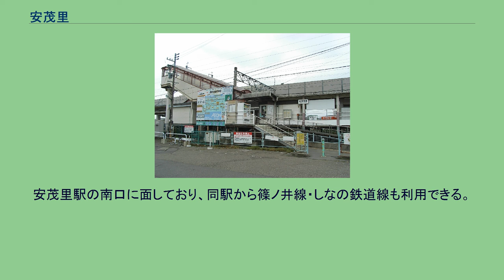安茂里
安茂里（あもり）は、長野県長野市の市街地西郊外に広がる地域。
【最狭義】大字安茂里の範囲。
【狭義】1.に宮沖・伊勢宮一〜三丁目・安茂里小市一〜四丁目・差出南一〜三丁目を加えた範囲。
1882年（明治15年）末時点の上水内郡安茂里村域に相当。
【広義】2.に大字平柴・大字小柴見・平柴台を加えた範囲。
1889年（明治22年）4月時点の上水内郡安茂里村域に相当。
長野市役所安茂里支所管内の範囲。
本項で解説 地域内（長野市役所安茂里支所管内）の人口は、9,061世帯 22,048人（平成26年4月1日現在）。
本項では、かつて概ね同区域に所在した上水内郡安茂里村（あもりむら）についても述べる。
地域東端を裾花川、南端を犀川が流れ、北には富士ノ塔山 (981m)・旭山 (長野市)(785m) がそびえる。
地域南部に信越本線・北陸新幹線と国道19号が通過する。
周囲は以下の地域と接する。
面積は広大だが、北寄りの大半の部分は山林であり、住宅などは南部の国道19号沿道〜犀川・裾花川の間に密集している。
裾花川を隔てて長野市街地の西側に接しており、ベッドタウンとして戦後人口が急増。
平柴台・杏花台・宮沖・園沖・伊勢宮・犀北などの団地が造成され、1985年（昭和60年）には信越本線に安茂里駅が新設された。
松代藩の奨励で栽培が始まった杏の栽培が古くから盛んである。
現在では千曲市のあんずの里（森・倉科地区）が杏の名所として有名であるが、以前は当地が森・倉科をしのぐ名所として名が通っており、善光寺の参拝客が花見に大勢立ち寄った。
しかし戦後ベッドタウンとして住宅地化していくに伴って杏の木は減り、「あんずの名所」は森・倉科へ移っていった。
ただ現在でも杏の生産は続いており、大字安茂里には杏にちなんで「杏花台」と名付けられた住宅地がある。
工業は、地域東部では裾花川沿いの差出地区に味噌メーカー最大手のマルコメ本社・工場や農協系の長野興農本社・工場など大規模な食品工場が立地するほか、印刷所も多い。
地域西部では安茂里小市地区などに陸運業の事業所や機械製造工場などが立地する。
地名の由来は、1876年（明治9年）に前身4ヶ村が合併し安茂里村が発足する際に、古語「天降る（あもる）」にちなんで「安らけく茂る里」の意で字を当てて命名された瑞祥地名。
安茂里（あもり）は、長野市街地の西郊外にある地区（大字）。
郵便番号は、行政区の指定がない場合380-0941。
地区の南部を信越本線・北陸新幹線と国道19号が東西に通る。
信越本線には安茂里駅が置かれている。
周囲は以下の大字・町と接する。
地区北側の大半は山林であり、その南寄りにはアンズなどの果樹園が広がる。
山裾と犀川との間のわずかな平地には住宅が密集しており、犀北団地をはじめとした団地が整備されている。
地区内の行政区・郵便番号・人口及び世帯数は以下の通り（平成26年4月1日現在）。
安茂里駅（安茂里西河原） 安茂里西河原に、JR東日本安茂里駅があり、以下の路線が利用できる。
地区内の国道19号を走る、アルピコ交通（川中島バス）の以下の路線系統が利用できる。
また犀北団地内では、アルピコ交通（川中島バス）の以下の路線系統が利用できる。
差出 裾花川（手前）とマルコメ本社工場 大門 西河原 米村 犀北団地 安茂里小市一・二・三・四丁目（あもりこいち-）は、安茂里地域南西部の地区。
東西方向に長い地区で、地区の北寄りを国道19号が東西に通り、南東端を信越本線が通る。
北側は山林であり、南端を犀川が流れる。
犀川の谷口に位置する。
この地は、1611年（慶長16年）に丹波島の渡しが北国街道の犀川渡河として定められるまで、小市の渡しとして市村の渡し（現在の長野赤十字病院付近）とともに北国の交通を担ってきた重要な渡し（舟渡し）であった。
現在渡しの付近には長野県道405号川中島停車場線の小市橋が架かっている。
地名の由来は諸説あるが、市村の渡しがあった市村（現 若里）に対して「小市」と名付けられたといわれている。
地区内の人口及び世帯数は以下の通り（平成25年1月1日現在）。
安茂里小市二丁目 安茂里小市三丁目 安茂里小市四丁目 伊勢宮一・二・三丁目（いせみや）は、安茂里地域南東部の地区。
地区の北端を信越本線が通り、南端を犀川が流れる。
周囲は以下の大字・町と接す...